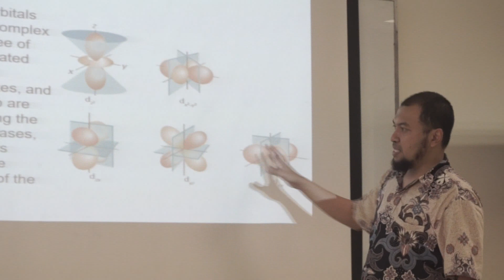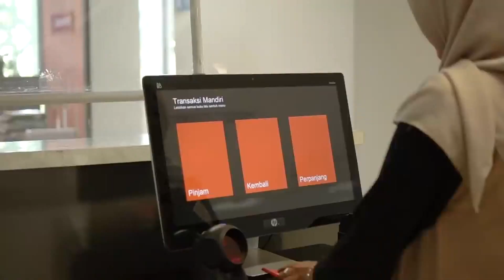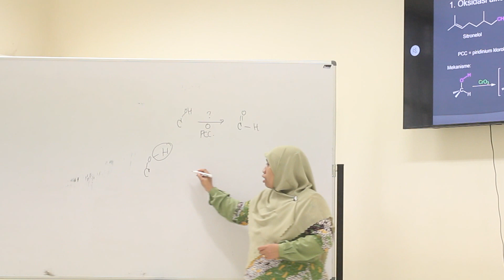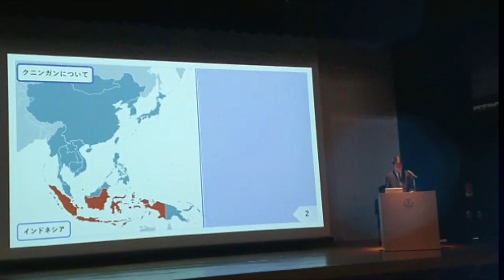Profil Jurusan Kimia FST UIN Sunan Gunung Djati Bandung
Profil Credits :

Director 1 : Ira Ryski Wahyuni
Director 2 : Adi Mulyana S

DOP : Rizki Adityawan M
Editor : Rizki Adityawan M

In Frame :
Dosen Kimia
Mahasiswa Kimia
Laboran Kimia